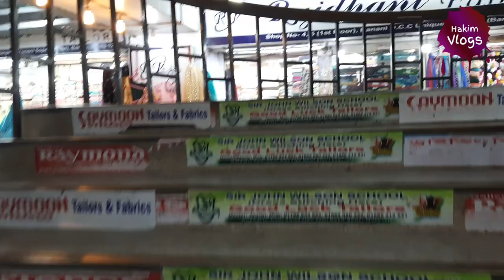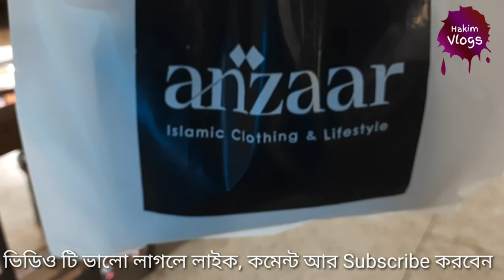Anzaar থেকে বোরকা কিনলাম | Banani super market | Hakim vlogs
“Hakim Vlogs”

Editor : Big fan of Hakim vlogs. For more Quality video Checkout "হাকিম পাঁচমিশালি" Facebook Page. Tag